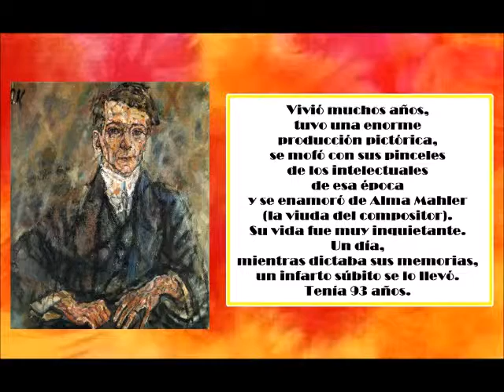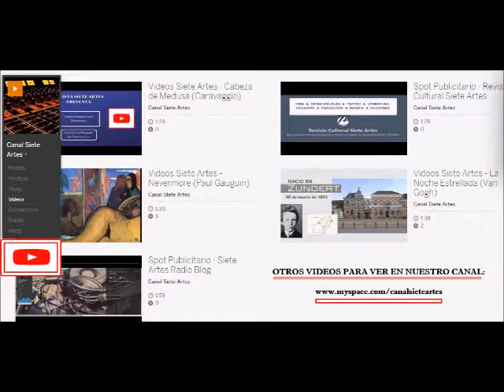Videos Siete Artes - Oskar Kokoshka (La Novia del Viento)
Revista Cultural Siete Artes

Aquí encontrarás diversas miradas acerca del arte y la cultura. Un espacio para pensar y vincularse.

Idea Original y Realización: Maximiliano Curcio
Texto: Carlos Avalle